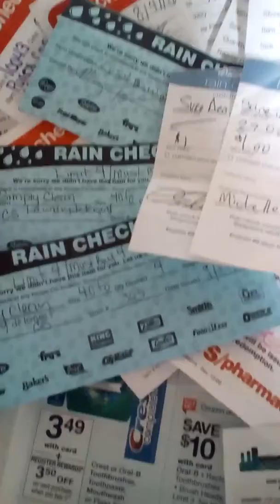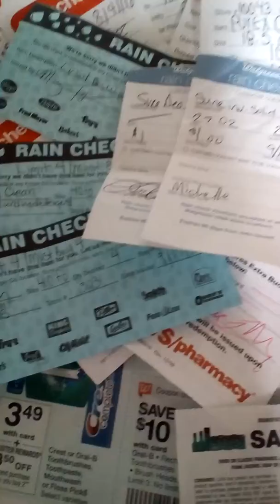BRUT DEODORANT FREE!!!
BRUT DEODORANT is on sale for $1.00. There is a $1.00 off Coupon in Sundays paper making this Free!